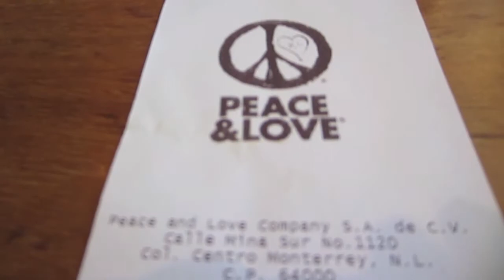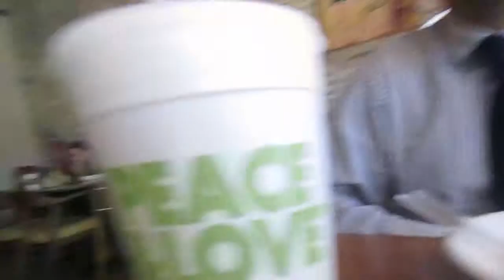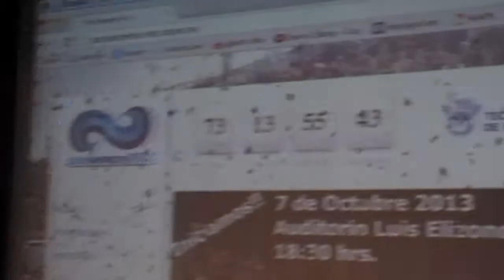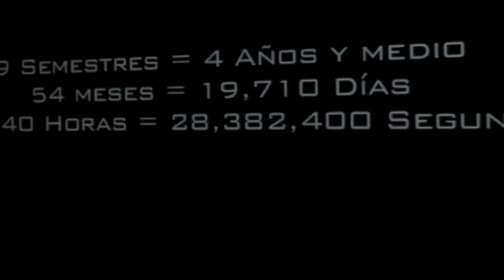4 ever TEC (v28)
So it's monday, jorge had no work and I was doing homework... but the most important thing is the end jajaj the first official event for the future gradutes .. we are 73 days away from graduation!!

Follow A
hUgs & kIssEs...